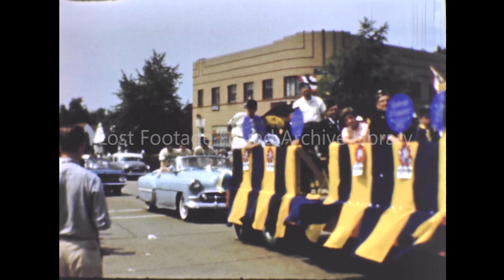Parade in Overland, Missouri, 1958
Parade in Overland, Missouri, 1958 from the Lost Footage Found Archive Film Collection.

Lost Footage Found is an archive film agency specializing in restoring, digitizing, and preserving pre-digital home movies.

Clip Ref: 3_A079_1 available in HD